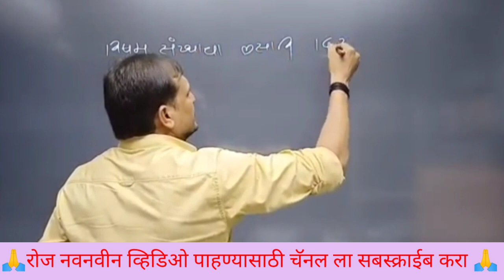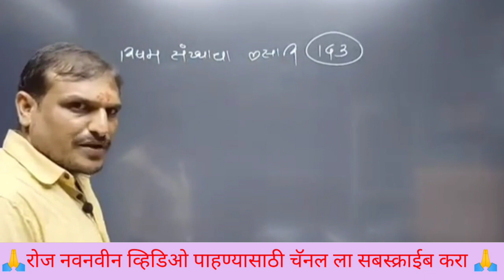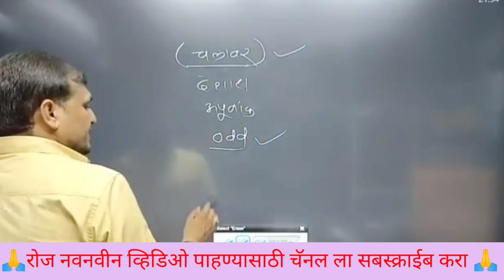🤣vitthalkangnecomedy 🤣vitthal# kangane 😂 full comedy 😂